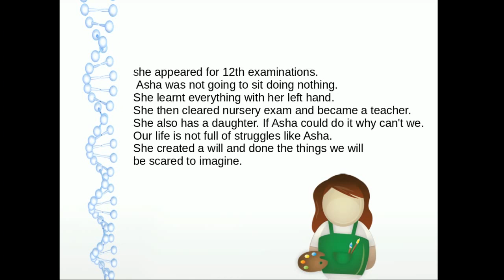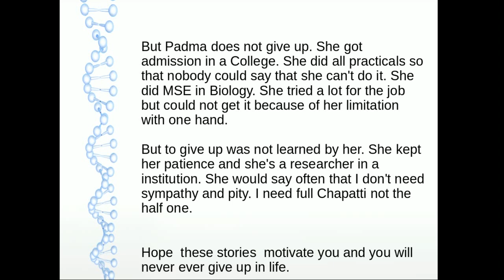MOTIVATIONAL VIDEO OF TWO GIRLS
These video describes three great examples in which two are disabled girls in  real life and one is a poor boy who rise  inspite of  their circumstances.These are inspirational stories which shows disabled girls overcoming their limitations to help you to rise from any situation.These special ability girls can rise above their limitations so should us. Be courageous to face your fears, god will always with you. You are much greater than your fears. Fear is an indication to move forward. If sometimes you are not able to move forward it is a learning process and ask God to give you strength to move forward.Willpower knows no obstacles, you can achieve anything.